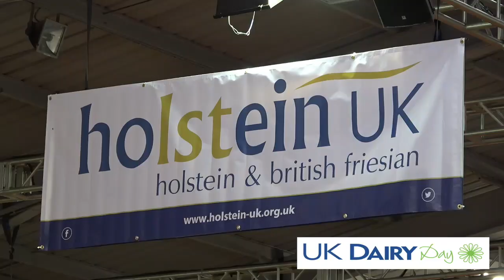UK Dairy Day 2017 – Dairy Cattle Show & Lines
View a short film featuring the Dairy Cattle in the show ring and in the lines at UK Dairy Day 2017.  This short film was kindly filmed by Jonathan Page on Wednesday 13 September 2017 at the International Centre, Telford.